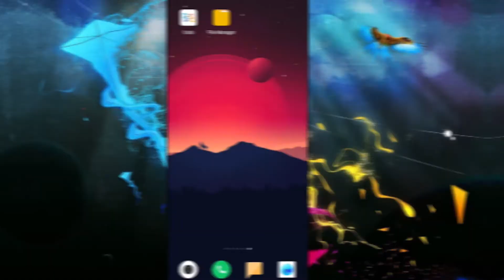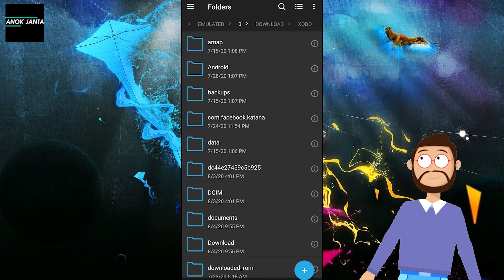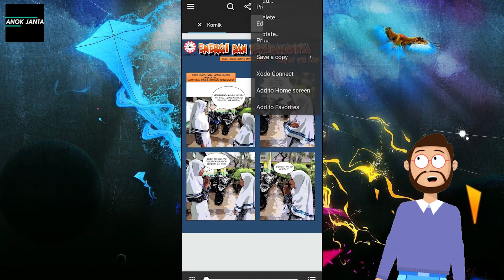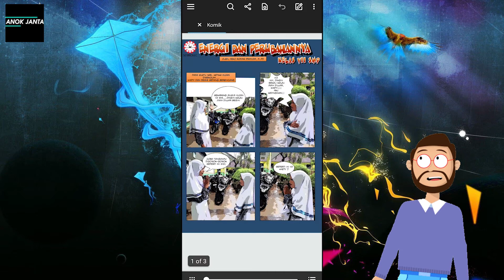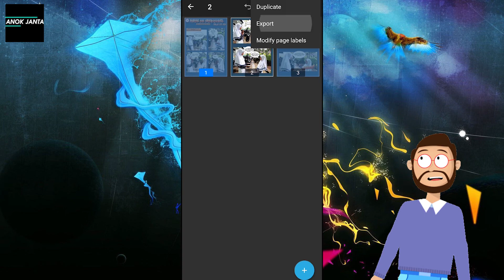Cara Memisahkan File PDF dari HP Android Gratis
Cara Memisahkan File PDF dari HP Android

Kali ini saya akan memberikan tutorial Cara Memisahkan File PDF dari HP Android gratis.